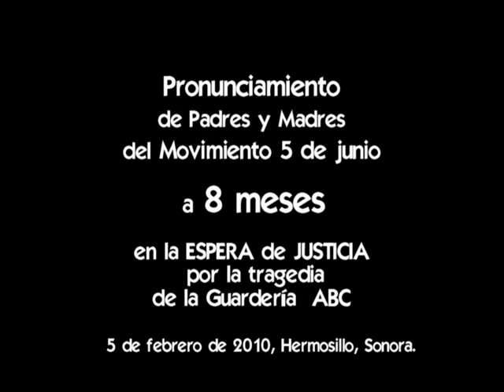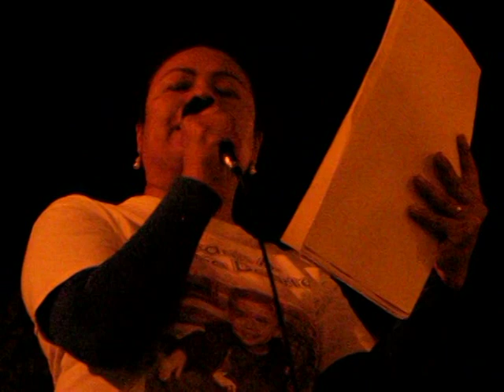guardería abc: ocho meses esperando justicia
Pronunciamiento de Padres y Madres del Movimiento ciudadano por la Justicia 5 de junio, a 8 meses de la tragedia de la guardería ABC. Mítin frente a palacio de gobierno, al término de la "Marcha por el respeto a la Constitución". 5 de febrero de 2010, Hermosillo, Sonora.